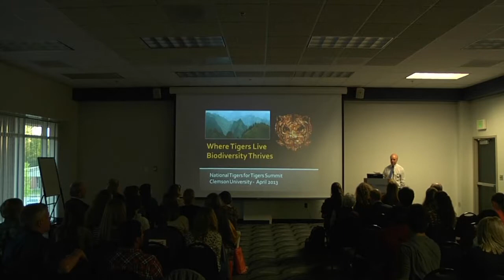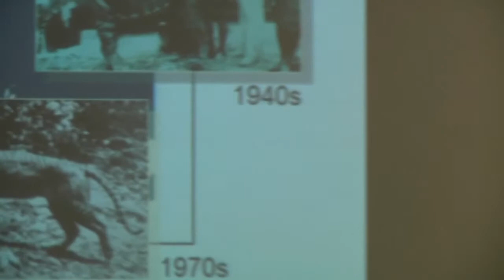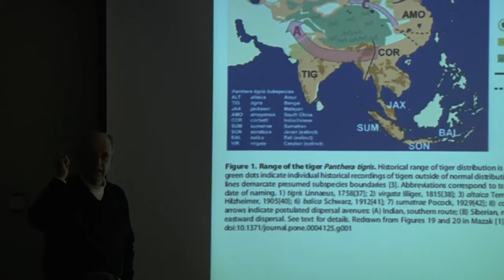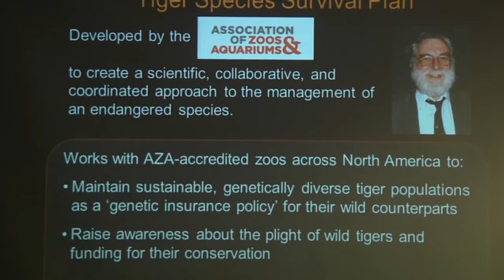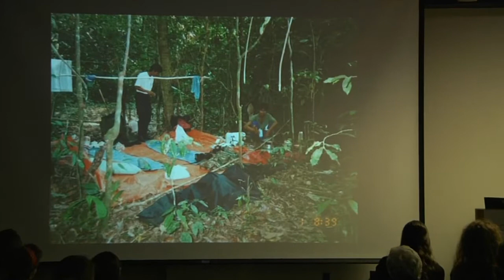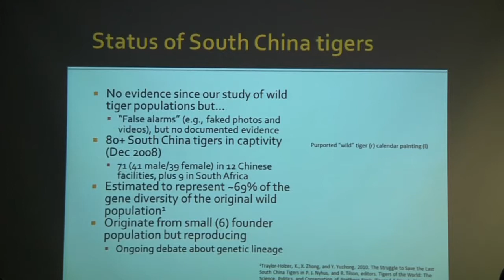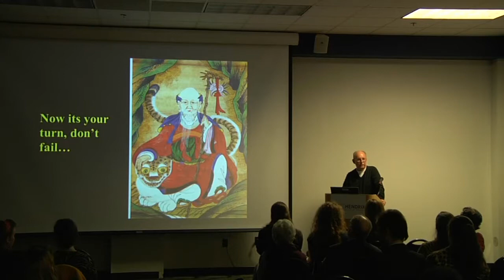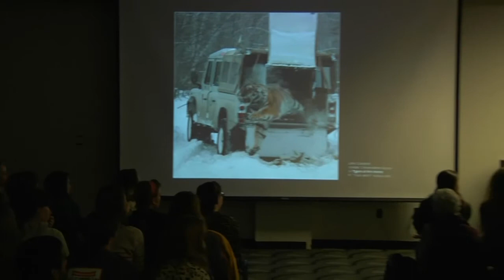Dr. Ron Tilson - Lecture at National Tigers for Tigers Summit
Regarded as one of the world's foremost tiger experts, Dr. Tilson served as Senior Conservation Advisor to the Minnesota Zoo Foundation. He spent around 25 years conducting fieldwork on tigers in Asia, heading multiple projects related to tiger conservation, including the Sumatran Tiger Project and the South China Tiger Project. He edited three books on tigers, including the 2nd edition of 2010 Tigers of the World: The Biology, Politics, and Conservation of Panthera tigris.